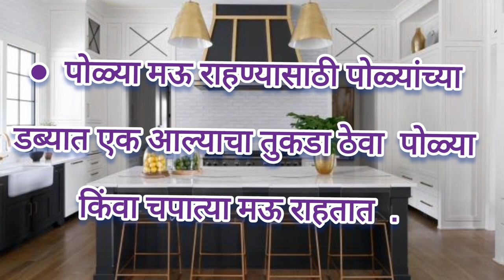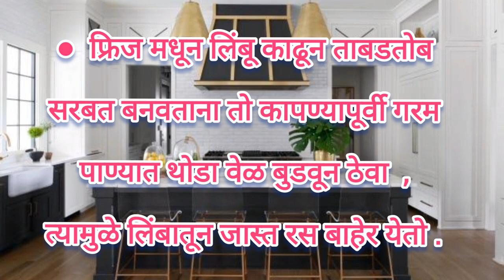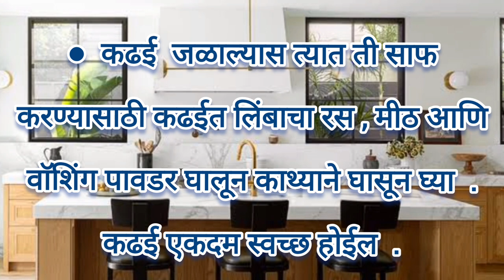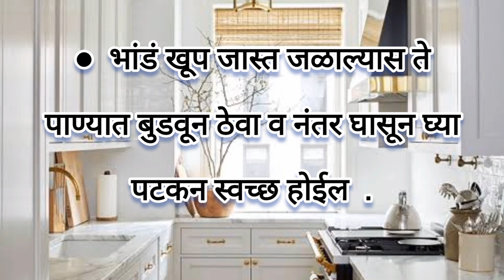किचन टिप्स भाग 5 | किचन हॅक्स | kitchen tips in marathi | yadnya Karma recipes | kitchen hacks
kitchen tips in marathi | kitchen hacks | kitchen ideas | kitchen workout | yadnya Karma recipes |

किचन टिप्स | किचन हॅक्स | किचन टिप्स मराठी | होम वर्क | यज्ञकर्म रेसिपीज | किचन उपयोगी टिप्स |